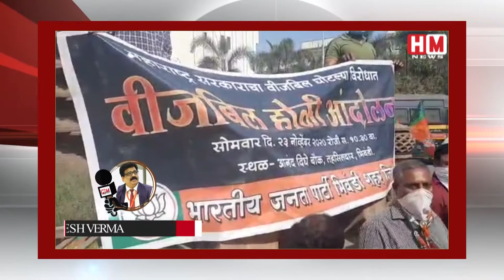महाआघाडी सरकार के विरोध भाजपा द्वारा ठाणे और भिवंडी शहरों में “बिजली बिल होली जलाओ” आंदोलन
ANCHOR: वैश्विक महामारी कोरोना काल में बिजली बिल में छूट देने के मुद्दे पर महाविकास आघाडी सरकार के मुकर जाने को राज्य के बिजली ग्राहकों के पीठ में छुरा घोंपना बताते हुए भाजपा द्वारा “बिजली बिल होली जलाओ” आंदोलन राज्य भर में किया  .